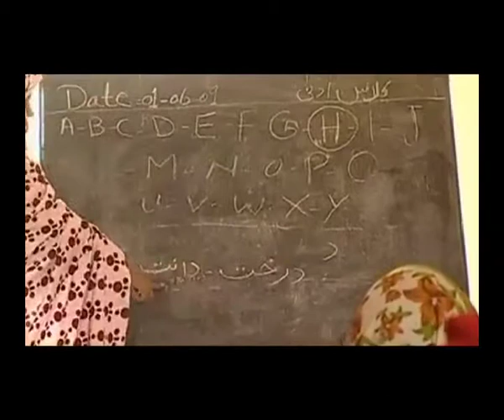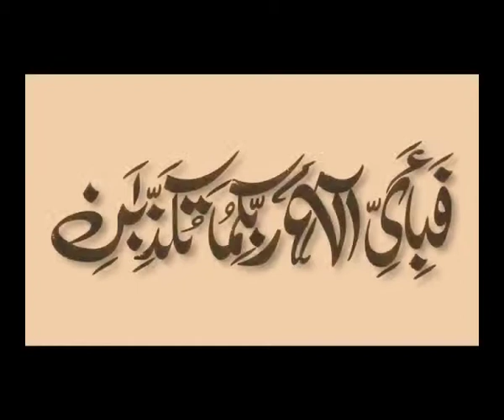Aaj News Black Box Documentary Quaid-e-Azam Special Part 3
The Invincible...